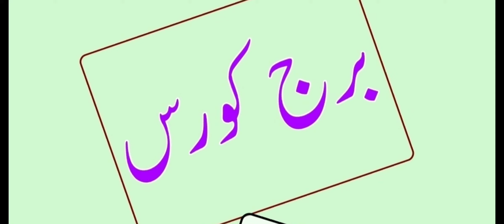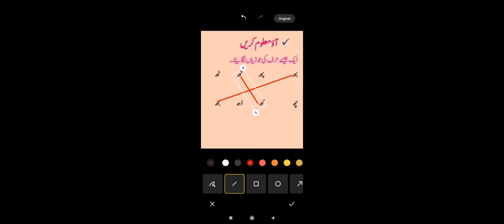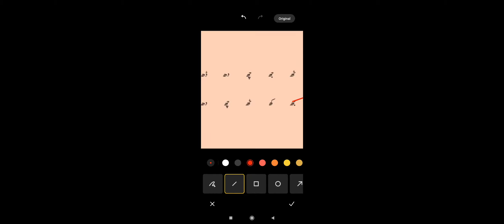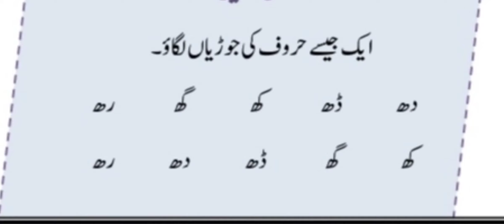BRIDGE COURSE DAY 33 STD 3 URDU جماعت سوّم مضمون اردو33برج کورس دن